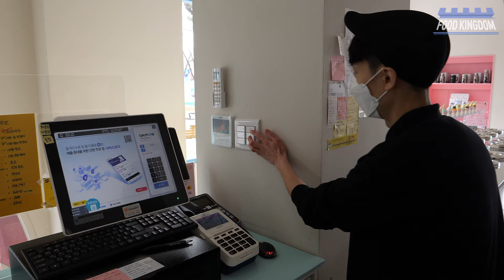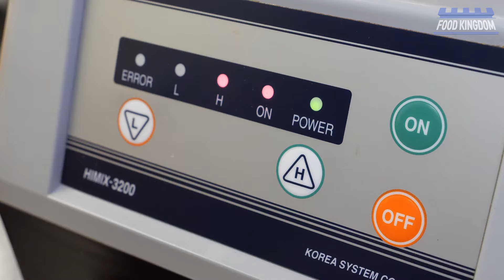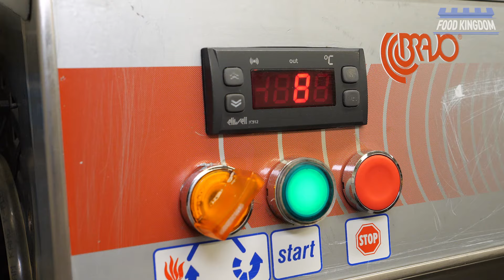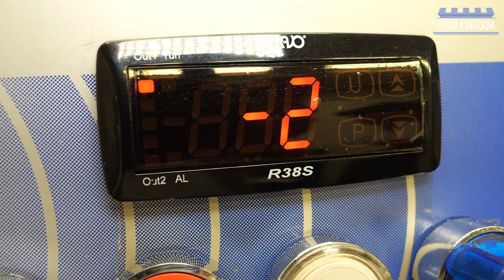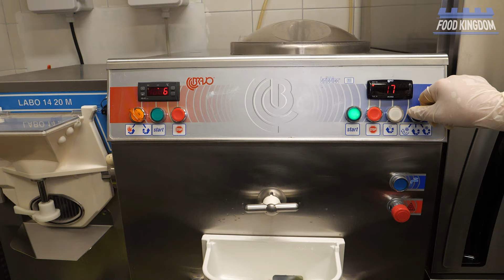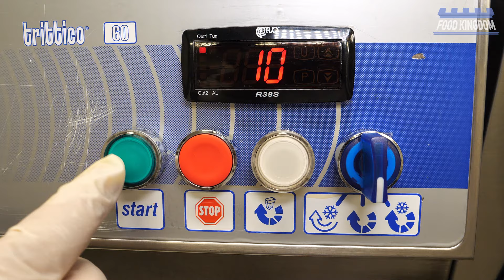막걸리로 아이스크림을? 과일과 다양한 재료로 50가지 젤라또를 직접 만드는 수제 젤라또 전문점 / Korean ice cream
👦 전라남도 여수 이순신광장에 위치한 젤라또 전문점 (아이스크림옥) 입니다.
50여가지 맛의 젤라또를 직접 개발하고 매일 과일과 다양한 재료들을 손질해서 손수 만들고 있답니다. 특이하게 막걸리 아이스크림도 있더군요 메인 맛을 고르시면 서비스로 9가지 맛 중  하나를 올려줍니다. 포장주문과 전국택배도 가능하며 보냉 가방에 이쁘게 포장을 해줍니다.

(비지니스 및 촬영문의)

💲  Price
💴 KRW - 생딸기 젤라또 4,500 KRW
                  천혜향 젤라또 4,500 KRW
                  막걸리 젤라또 4,500 KRW

🚀 Location 전남 여수시 이순신광장로 75 1층 (아이스크림옥)